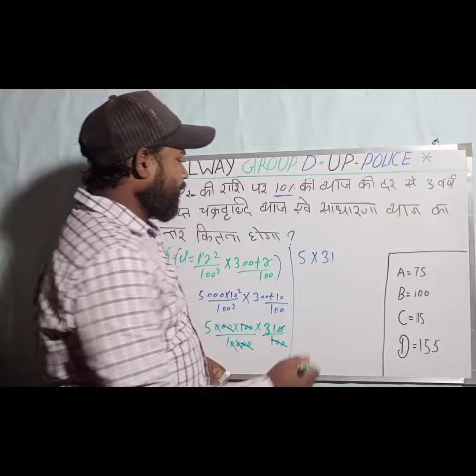AB साधारण ब्याज और चक्रवृद्धि ब्याज निकालना हुआ और भी आसान // MATHS Short tricks in Video